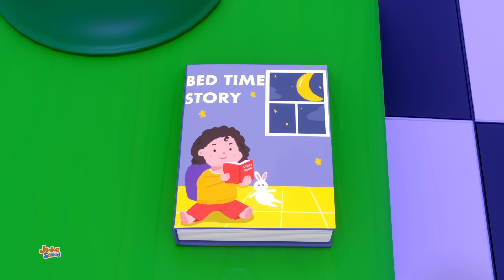Baris Baris perahumu Sajak anak + lebih banyak lagi Puisi prasekolah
Mendengarkan pantun selalu merupakan tur yang menyenangkan lagu Junior Squad dan cerita anak-anak karena membawa Anda ke dunia imajinasi terbaik, baik itu cerita pengantar tidur.